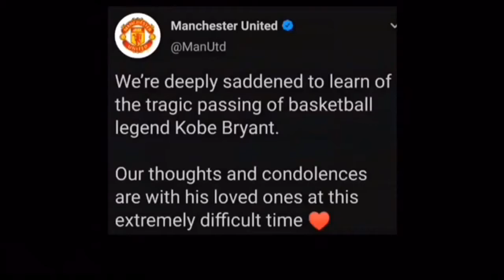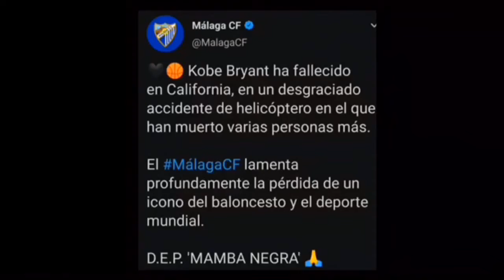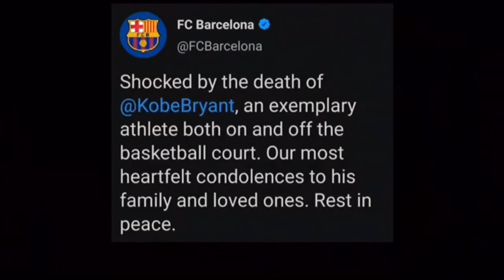How Football (Soccer) Payed Tribute Kobe Bryant! Football Facts Episode 1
RIP Kobe 😢